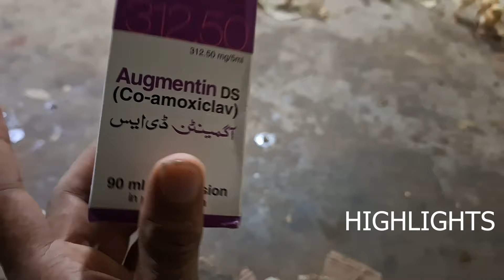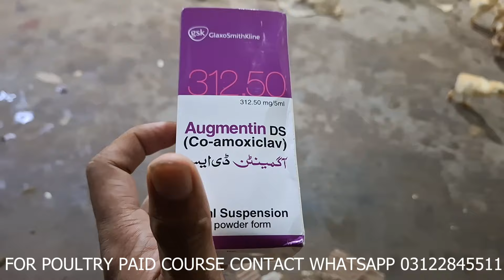1500 Desi Female Chicks Bhi gaye Setup pr 🐥❤️ 🐣 | Small Scale Poultry Farming At home In karachi 🏠